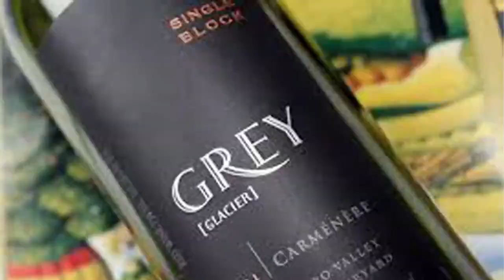Hati hati buka botol wine jenis screw cap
winejakarta akan mendemonstrasikan cara buka botol wine jenis crew cap . biar pun kelihatan nya sangat mudah
karena mirip dengan minuman soda, tapi tangan anda mungkin terluka apabila anda tidak hati hati.

botol wine jenis screw cap telah menjadi cara populer untuk menjaga anggur berkualitas tetap segar.
Plus, tidak perlu pembuka botol.

Silakan juga kunjungi website kami, untuk wine lain nya .

Jangan lupa juga SHARE video ini ke teman-teman Anda yang mungkin sedang membutuhkan informasi mengenai wine.

Selamat menyaksikan, semoga menghibur dan membantu Anda menentukan wine favorit anda.

" i have used ikson's music in adherence with his usage policy and
therefore have the right to use it in my video"